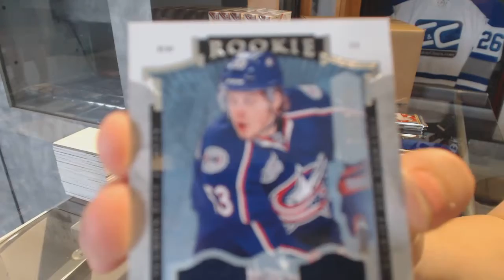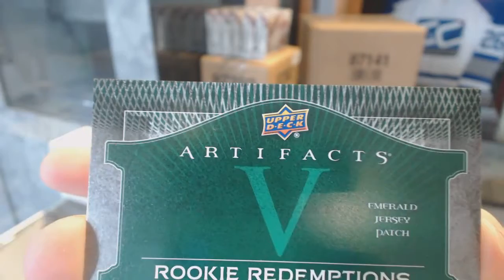Ejaz67's 15-16 Upper Deck Artifacts Hockey Box Break